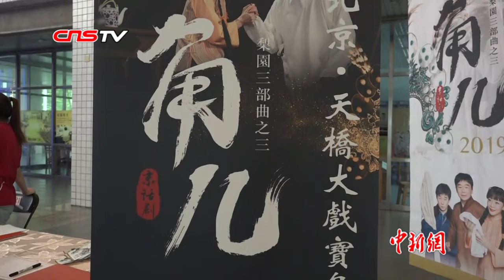北京风雷京剧团《角儿》高雄首演 赢得台湾粉丝“叫好”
当地时间8月5日，“京剧式话剧”《角儿》在台湾高雄首演。至此，北京风雷京剧团的梨园三部曲悉数完成于台湾南部的亮相。 演出当天，观众冒雨前往、现场座无虚席。风雷京剧团团长松岩介绍，《角儿》以话剧形式展现京剧题材故事，讲述了一位武生演员为成角儿艰辛付出的历程，演绎了梨园行两个世代的故事。《角儿》是北京风雷京剧团打造“梨园三部曲”中的第三部。2016年及2018年，该系列的前两部戏剧《网子》《缂丝箭衣》曾在高雄演出。此次，风雷京剧团针对台湾观众所提出京剧元素略显不足的建议对《角儿》作出改良。 剧中京剧唱段屡屡赢得观众叫好。表演场地高雄市立社会教育馆馆长沈坤佑说，高雄观众早前得知风雷京剧团又将带作品赴台，表示出很大的期待。 在他看来，京话剧结合传统和现代的艺术形式，有助于年轻人认识和传承京剧这种中华文化的精髓。从台北专程南下看戏的彭鸿菲是京剧的忠实拥趸，对唱念做打等戏曲基本功课情有独钟。